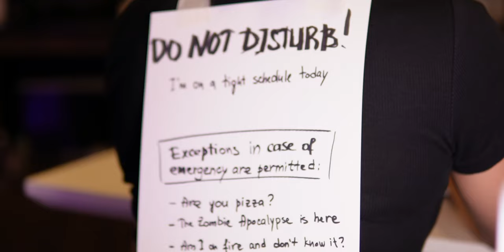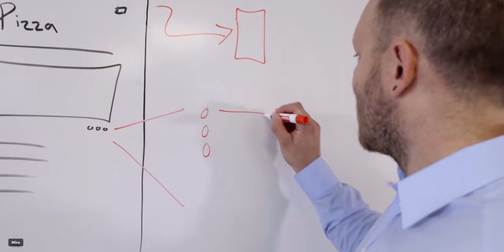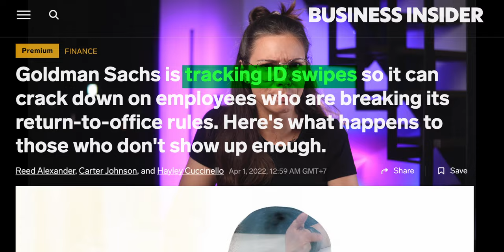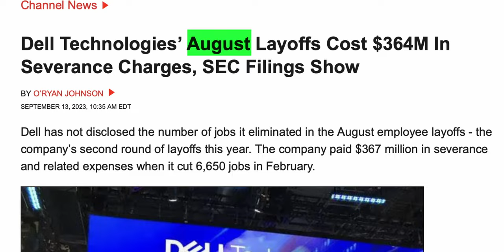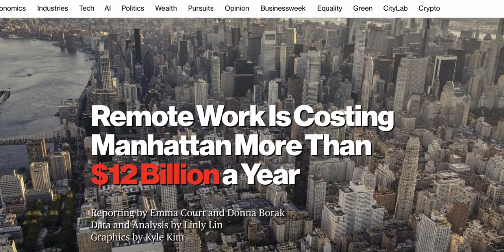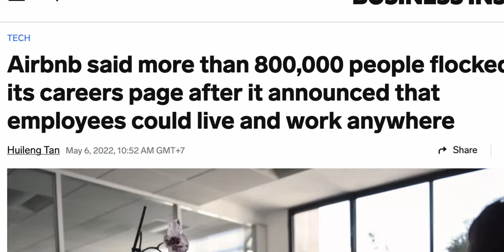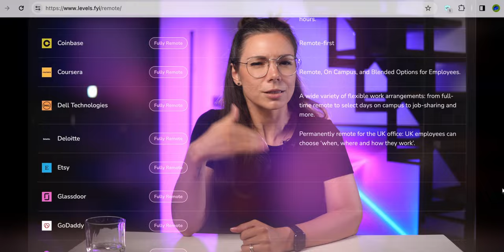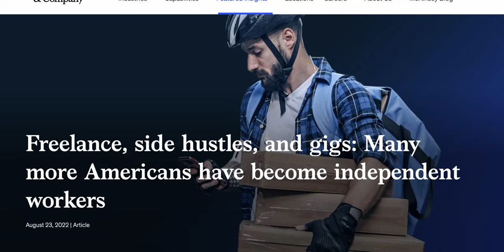Why Companies Push People Back To The Office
Many people love to work from home, and they can do it efficiently. There's no need for an office anymore. But why are tech companies today driving people back to the office? Who benefits from this? People are against it. There are studies that prove people are happier and more productive when working from home. Who, then, is the main beneficiary of having offices?

00:00 Intro
00:35 Pandemic was a game changer
01:33 How office work began
03:26 Evolution of the offices
04:48 Official reasons behind return to office
06:37 Real reasons why companies need you in the office
10:29 Remote-first companies exist
11:51 Cross border remote company is a dream?
14:44 Employer of record
16:04 Digital nomad world